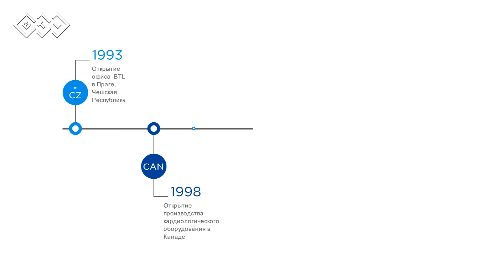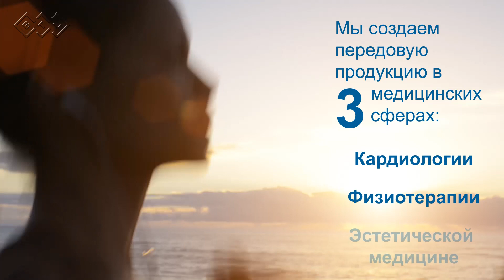Студия Атлант Москва о компании BTL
Наш адрес:
Россия, Москва Студия Атлант
Наши сайты:

Наши YouTube каналы:
Chiropractor Kazakevich Vitaly